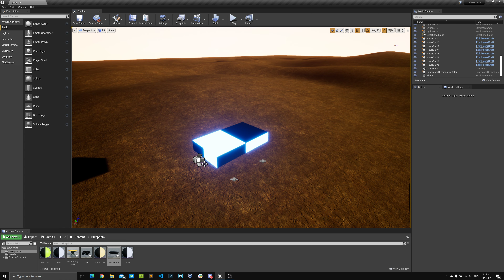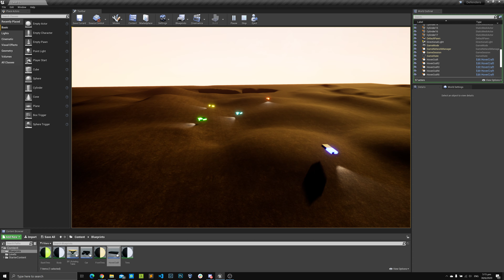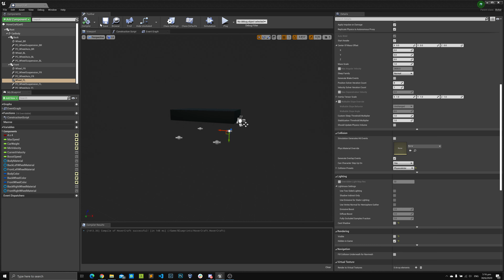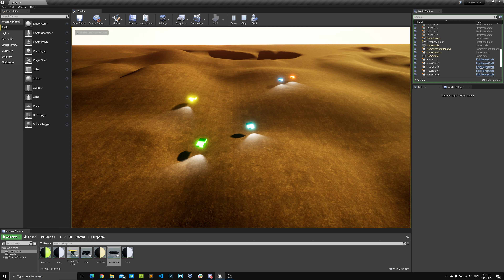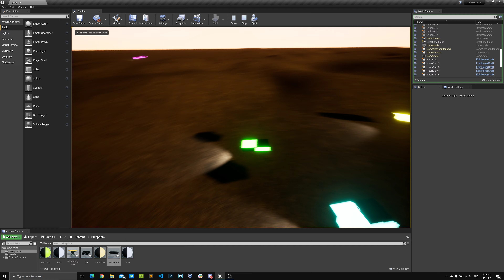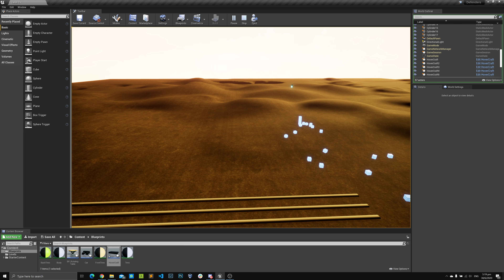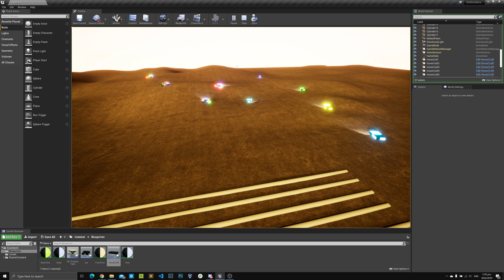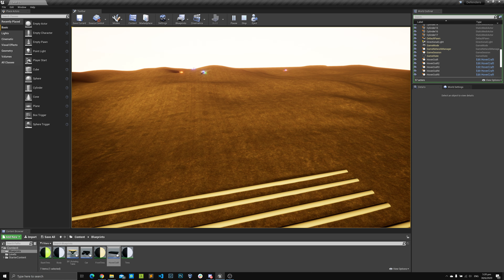Unreal Engine 4.25.1 "Hovercraft"!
Continue to play with my Blueprint class, a quick test to convert it into a hovercraft ;)

Just simply hiding the wheels and adding a bit longer suspension to bring it higher above the ground.

Of course, there is a better way of doing this using Linetraces components, will try to build it in the next round :)

Next thing I am gonna do is to record a session where we go through all the components and discuss how those were implemented, being a complete noob, most of that will look ugly to the experts but this is a part of learning and sharing :)